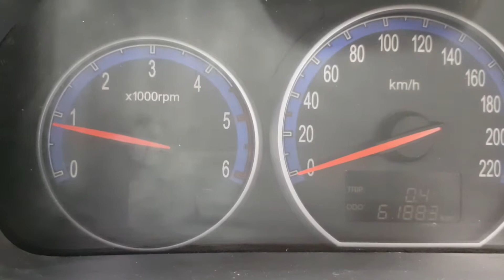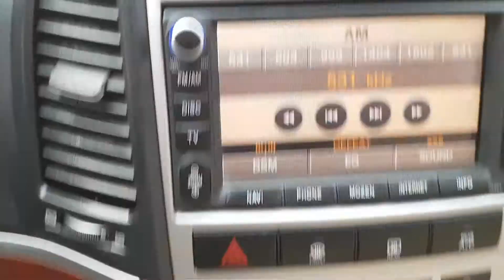2006 Hyundai SantaFe CM SLX 4WD VGT SUNROOF+NAVI / 005132 /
YD Trading is the best partner for you. We hope you join us for success.

THIS CAR IS A SANTAFE CM SLX 4WD VGT SUNROOF+NAVI

IT IS A VERY GOOD CONDITION